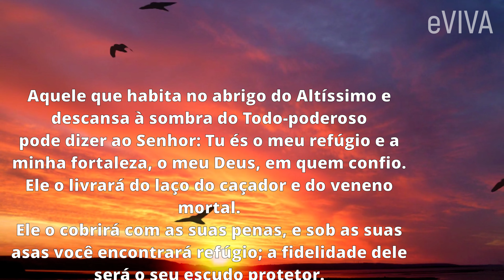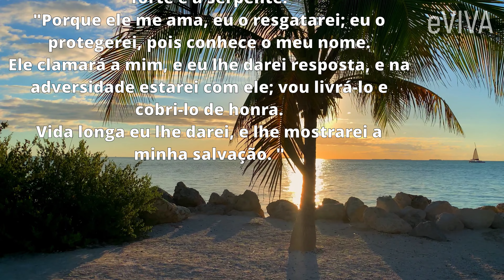ORAÇÃO DE PROTEÇÃO COM O SALMO 91 - FORTÍSSIMA E PODEROSA ORAÇÃO PARA QUEBRAR AMARRAS EVIVA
O Salmo 91 é uma oração diária para fazer limpeza espiritual e abrir espaço para graças e bênçãos. É um dos salmos mais fortes e poderosos da Bíblia. Suas palavras evocam proteção sobre você e sua família. Por isso, tenha em mente as pessoas amadas no momento da leitura.

A mensagem protege das energias negativas, lembrando da importância de se manter em um caminho de fé para que as amarras sejam desfeitas e permitam que a vida flua com bênçãos e prosperidade.

ORAÇÃO DE PROTEÇÃO COM O SALMO 91 - FORTÍSSIMA E PODEROSA ORAÇÃO PARA QUEBRAR AMARRAS E ENERGIAS NEGATIVAS - EVIVA

SALMO 91

Aquele que habita no abrigo do Altíssimo e descansa à sombra do Todo-poderoso
pode dizer ao Senhor: Tu és o meu refúgio e a minha fortaleza, o meu Deus, em quem confio.
Ele o livrará do laço do caçador e do veneno mortal.
Ele o cobrirá com as suas penas, e sob as suas asas você encontrará refúgio; a fidelidade dele será o seu escudo protetor.
Você não temerá o pavor da noite, nem a flecha que voa de dia,
nem a peste que se move sorrateira nas trevas, nem a praga que devasta ao meio-dia.
Mil poderão cair ao seu lado, dez mil à sua direita, mas nada o atingirá.
Você simplesmente olhará, e verá o castigo dos ímpios.
Se você fizer do Altíssimo o seu refúgio,
nenhum mal o atingirá, desgraça alguma chegará à sua tenda.
Porque a seus anjos ele dará ordens a seu respeito, para que o protejam em todos os seus caminhos;
com as mãos eles o segurarão, para que você não tropece em alguma pedra.
Você pisará o leão e a cobra; pisoteará o leão forte e a serpente.
"Porque ele me ama, eu o resgatarei; eu o protegerei, pois conhece o meu nome.
Ele clamará a mim, e eu lhe darei resposta, e na adversidade estarei com ele; vou livrá-lo e cobri-lo de honra.
Vida longa eu lhe darei, e lhe mostrarei a minha salvação. "

Acompanhe a nossa ORAÇÃO DA MANHÃ DIÁRIA, O NOSSO EVANGELHO DO DIA E TAMBÉM NOSSO MOMENTO DE REFLEXÃO com a PALAVRA DO DIA!

Sempre uma oração e uma palavra de inspiração e motivação!

ORAÇÃO DA MANHÃ / ORAÇÃO DO DIA / ORAÇÃO DA NOITE / REFLEXÃO DE VIDA / MENSAGEM DE BOM DIA /